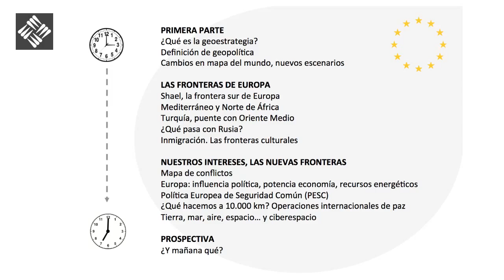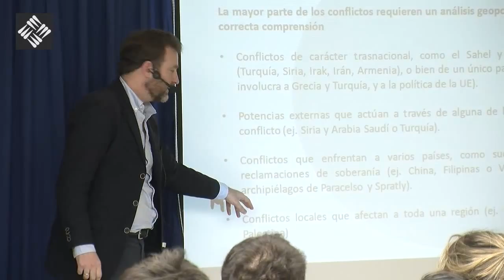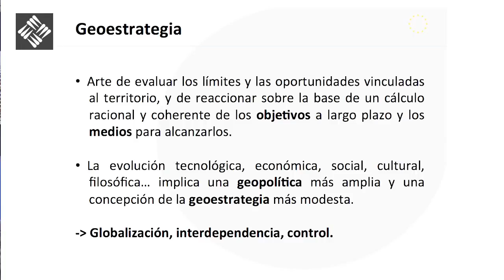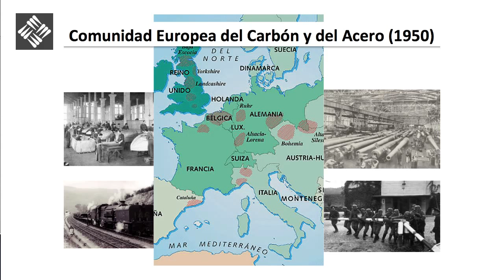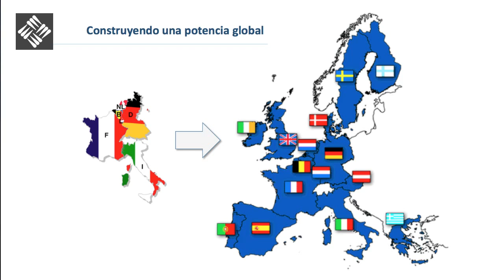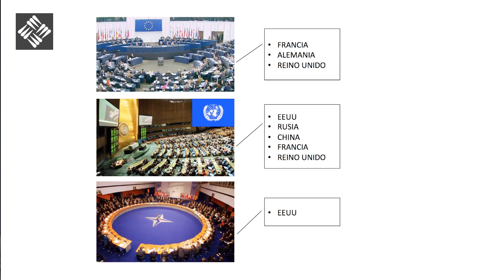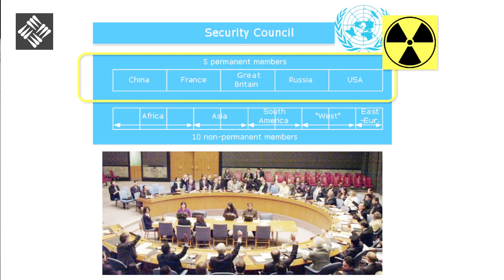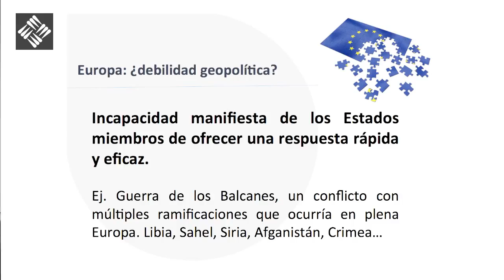Gabriel Cortina - Europa, Geoestratégica, Geopolítica - parte1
Explicación de Geoestrategia y Geopolítica.
Las fronteras de Europa (Shael, Mediterráneo, Norte de África, Rusia..)
Nuestros intereses, Las Nuevas Fronteras (mapa de conflictos, ¿por qué surgen estos conflictos?, como nos afectan, influencia política, recursos energéticos...)
Y por último la perspectiva del mañana.